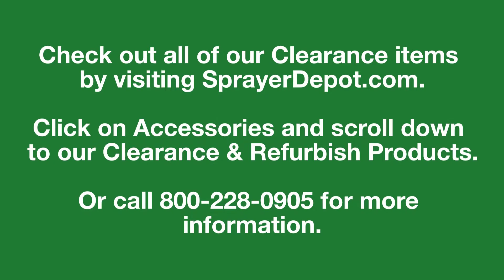Save Big on Spray Equipment! Shop Our Clearance Section | Sprayer Depot, #1 for Spray Equipment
We are the #1 industry source for all spray equipment, sprayer parts, and accessories. We also have a clearance section, home of our deepest discounted items where you can save BIG bucks! Check it out

Sprayer Depot is the #1 choice for professional spray equipment, parts and accessories. We offer thousands of products for the agricultural, lawn & landscape, groundskeeping maintenance, softwash, horticultural, and pest control industries at the lowest prices. Enjoy fast, FREE nationwide shipping and expert customer service from US based service technicians. Happy Spraying!